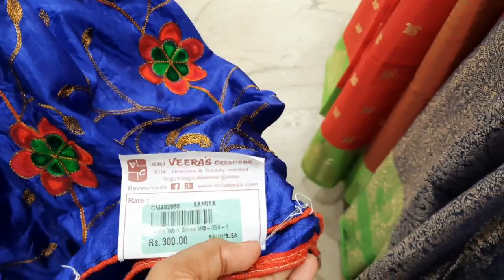Sri Veeras Creation Kora Mulisn saree,Aari Work Blouse ,Sana silk 299 Onwards /Vimala Lifestyles